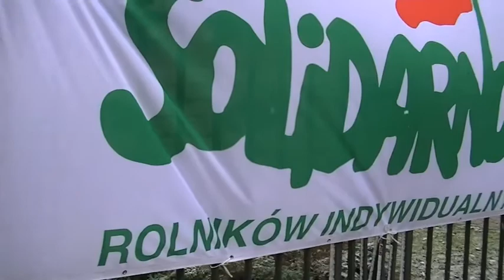protest rolników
Protest rolników na ulicach Szczecina. Szczecin, 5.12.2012 r.